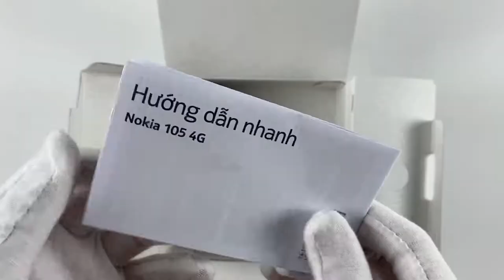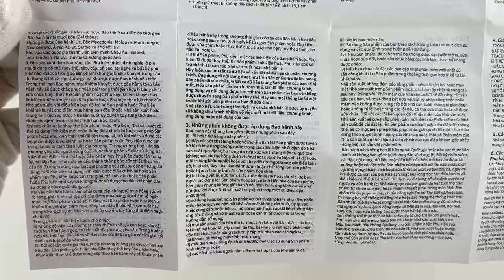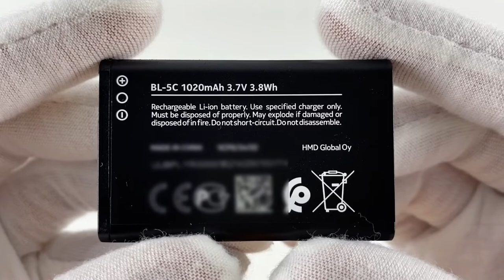Unboxing Nokia 105 4G, Camera Test, Test Game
**Spectification Nokia 105 4G**
Display: TFT, 65K colors, 1.8 inches, 120 x 160 pixels, ~111 ppi
OS: NO
CPU: NO
GPU: NO
RAM: NO
Storage: 48MB 128MB RAM
Main camera: NO
Selfie camera: NO
Battery: Li-Ion 1020 mAh

00:00 | Intro
00:29 | Unboxing
02:14 | Design
03:10 | Hands-on & Special Features & Application
05:24 | Snake
05:58 | Hands-on & Special Features & Application
06:38 | Gaming Test